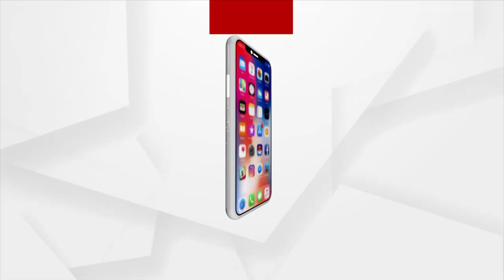ରାଜଧାନୀ ଭୁବନେଶ୍ବରରେ ଦୁର୍ଦ୍ଦାନ୍ତ ଅପରାଧୀକୁ ଏନକାଉଣ୍ଟର।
ରାଜଧାନୀ ଭୁବନେଶ୍ବରରେ ଦୁର୍ଦ୍ଦାନ୍ତ ଅପରାଧୀକୁ ଏନକାଉଣ୍ଟର। ଖଣ୍ଡଗିରି ବରମୁଣ୍ଡା ହାଇସ୍କୁଲ ପଡ଼ିଆରେ ଏନକାଉଣ୍ଟର  । ପୋଲିସ ଗୁଳିରେ ଦୁର୍ଦ୍ଦାନ୍ତ ଅପରାଧୀ ଚକରା ବାରିକ ଗୁରୁତର । ଚକରାକୁ ଗୁରୁତର ଅବସ୍ଥାରେ କଟକ ସ୍ଥାନାନ୍ତର କରାଯାଇଛି । ହାଇସ୍କୁଲ ପଡ଼ିଆରେ 6ରୁ 7ଜଣ ଏକାଠି ହୋଇଥିବା ଖବର ପାଇଥିଲା ପୋଲିସ  ।